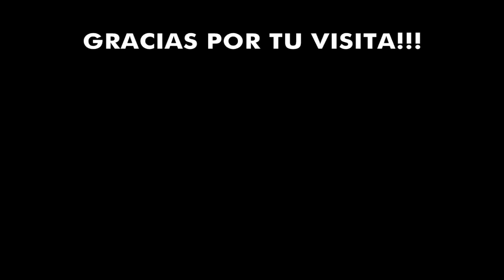Ignacio "Nacho" Scocco ● Top 10 goles imposibles en su carrera